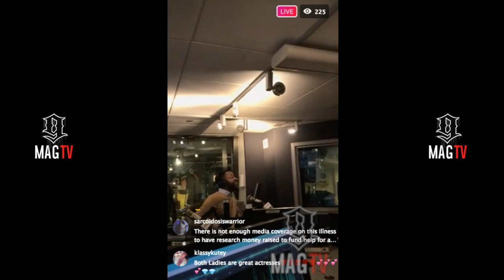Tisha Campbell & Tichina Arnold Talk Martin's "New Jack City" Scene! 😂